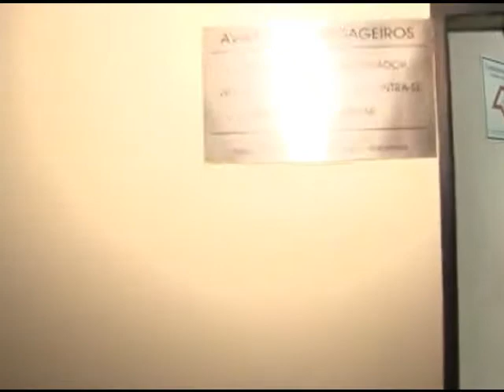Lado B com NenÊ Bonilha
Te Adoro Moço